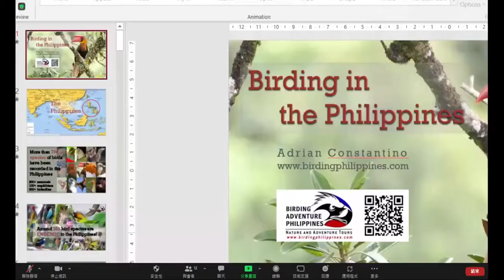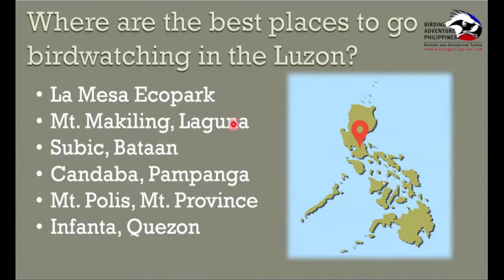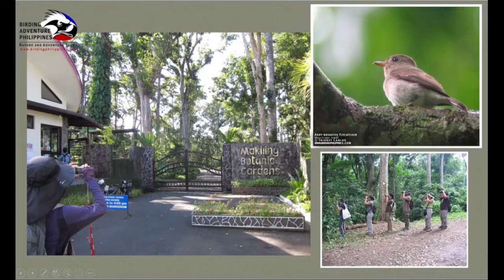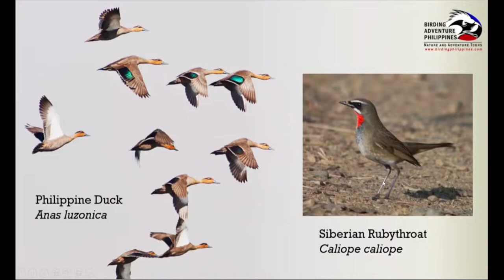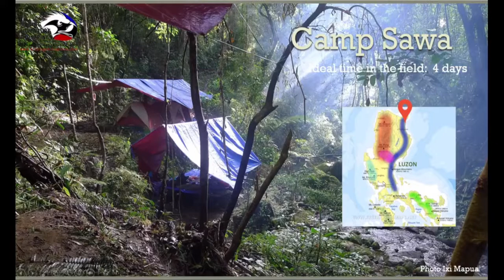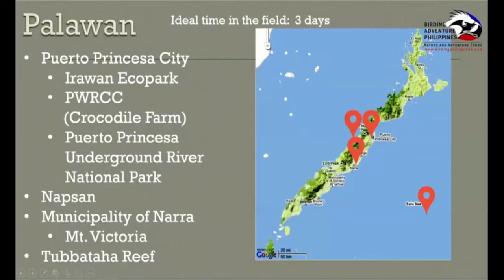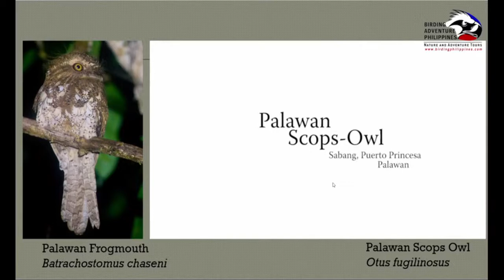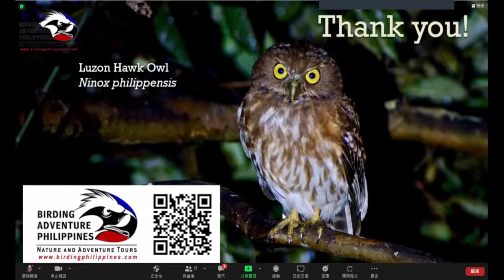Birding in the Philippines, Luzon and Palawan by Adrian Constantino on May 6, 2022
2022 ABF Online Talks: Passion for Birding
Adrian Constantino is a professional bird guide serves in the Birding Adventure Philippines.